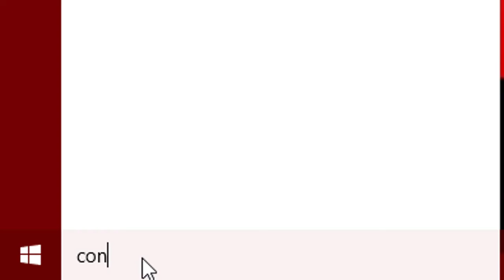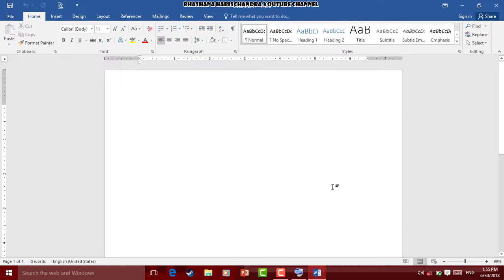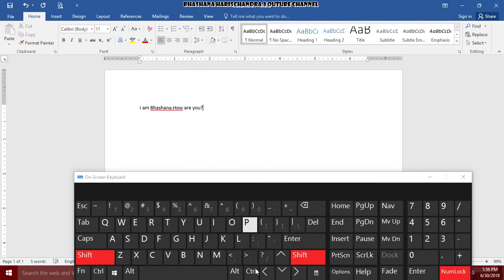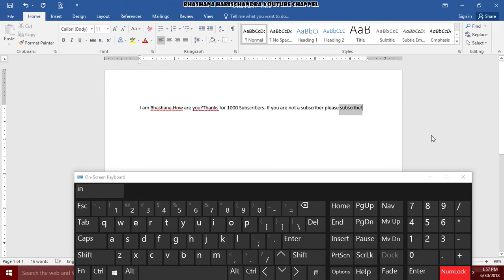How to type without using a keyboard in sinhala-How to use Ease of Access Keyboard in sinhala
Learn How to type without a keyboard in sinhala Watch How to type without a keyboard in sinhala. Type quickly and easily using this method.

Step 01
Open Control Pannel

Step 02
Click on Ease of Access

Step 03
Click on Ease of Access Center

Step 04
Click on 'Start On-Screen Keyboard'

Step 05
Test it and type anywhere you want

Your normal keyboard will not be lost when you are using this keyboard.You can use both keyboards at once.No need to download any file, If you are using this method.Thanks for 1000 Subscribers:)

wooooooooooow

Enjoyed
How to type without a keyboard in sinhala + How to use Ease of Access Keyboard in sinhala

The button is below the

My next video would be
How to use YouTube in sinhala language!
Please watch it too